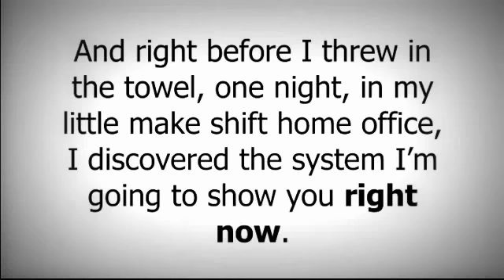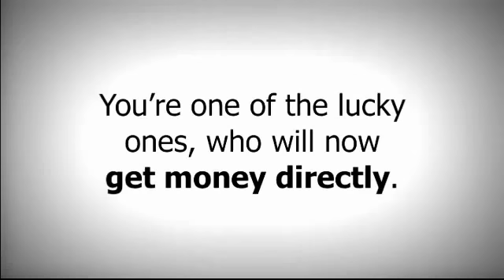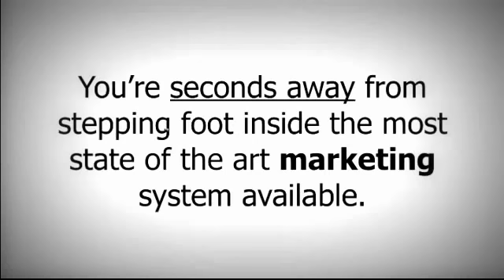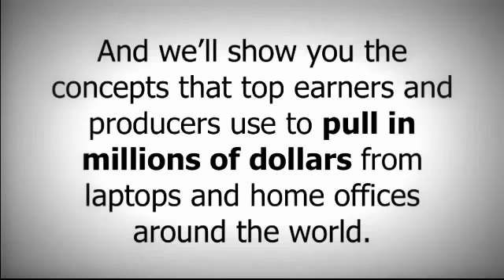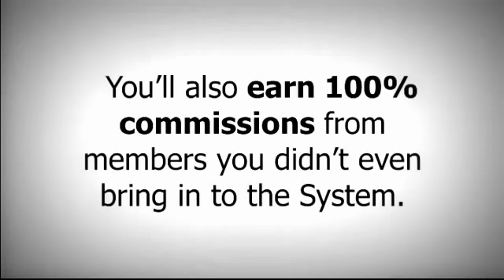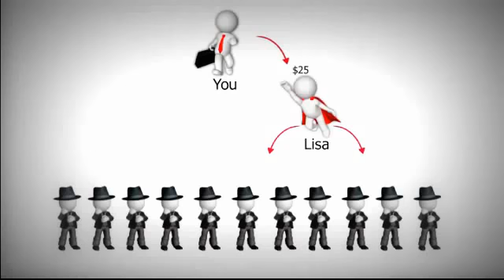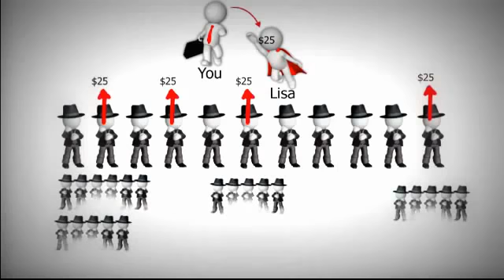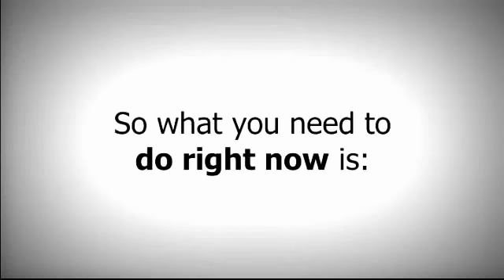Empower Network Compensation Marketing Plan by Dave & Dave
Welcome to the biggest and the best team of Empower Network!

this Secret Video for FREE and build your own Business Empire and all over the World with Empower Network!

Use our secret methods to raise your Business at any MLM Company to a new level. Today it is possible with Empower Network. Do it!

Make Money with Empower Network! Get Started with the Big Family Empower Network!